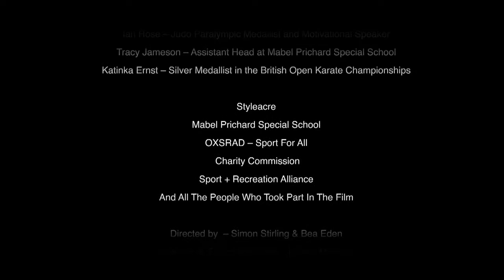Ikkaido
Ikkaido, also known as the Disability Karate Federation is a Registered Charity which aims to improve the lives of people who are disabled, disadvantaged and living below the poverty line